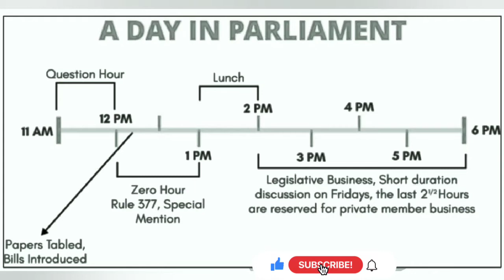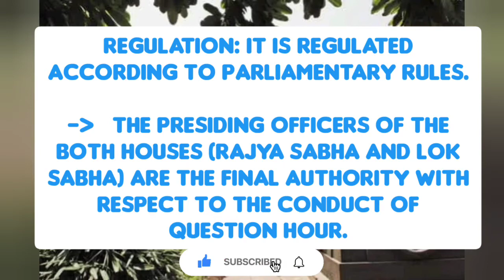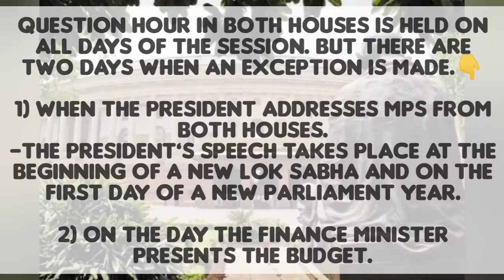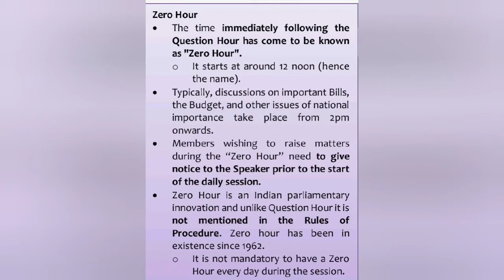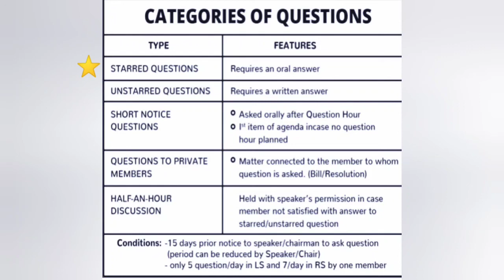Question Hour and Zero Hour in indian Parliament || STARRED, UNSTARRED, and Short Notice Questions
What are Question Hour and Zero Hour, and why do they matter?
In view of the pandemic and a truncated Monsoon Session, Parliament has said no to Question Hour and curtailed Zero Hour. The Opposition has strongly criticised this. Why these two periods are important.

The Lok Sabha and Rajya Sabha secretariats notified that there will be no Question Hour during the Monsoon Session of Parliament, which has been truncated to September 14-October 1 in view of the Covid-19 pandemic, and that Zero Hour will be restricted in both Houses. Opposition MPs have criticised the move, saying they will lose the right to question the government. A look at what happens in the two Houses during Question Hour and Zero Hour

Question hour| zero hour| starred questions| UNSTARRED questions| short notice questions| Polity Drishti ias| Laxmikant | parliament| Studyiq| parliament function| Indian parliament system| Laxmikant polity| Conceptual Study | polity for upsc|polity for ssc|